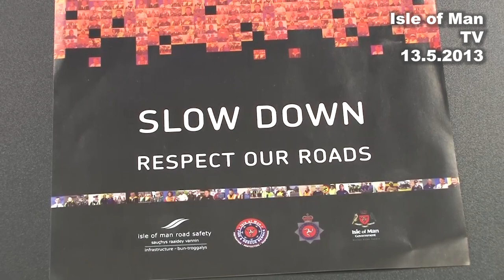IoM TV archive: TT Safety: Minister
Following five deaths during the TT period the year before Minister for the Department of Infrastructure David Cretney MHK talked to Paul Moulton in May 2013 about that years safety campaign.